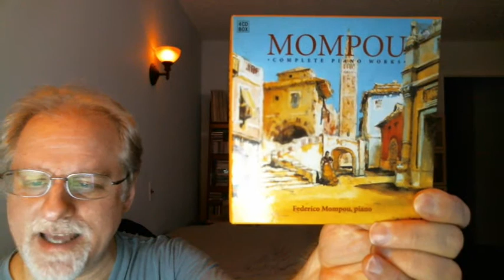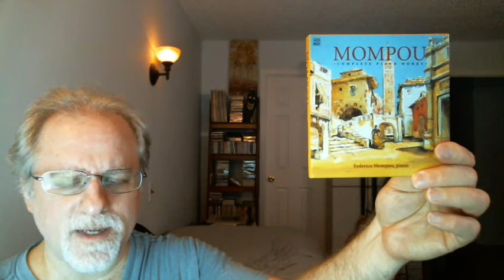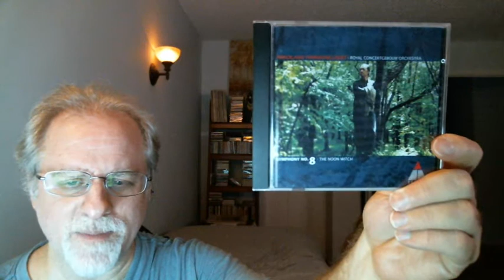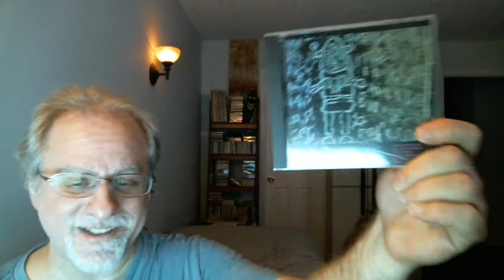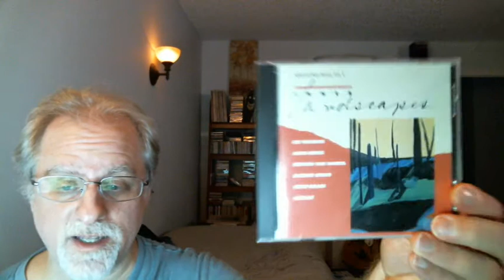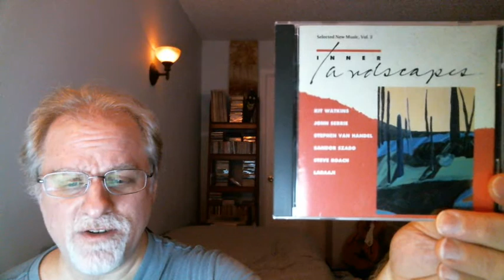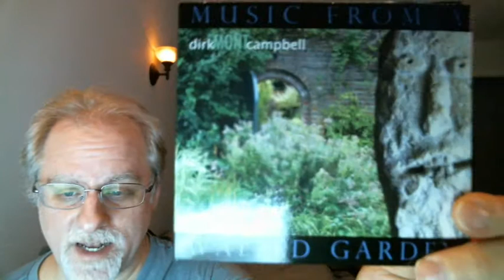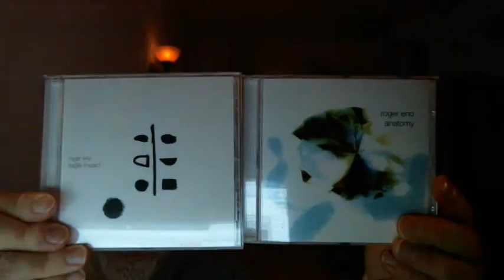Current Listens...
What i've been listening to recently. Including many things I purchased because I dug the cover art.